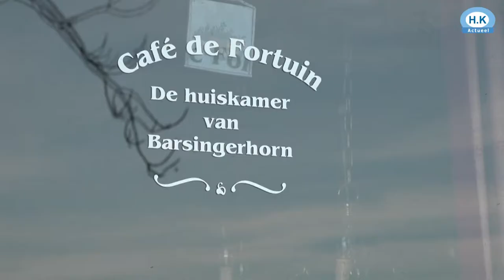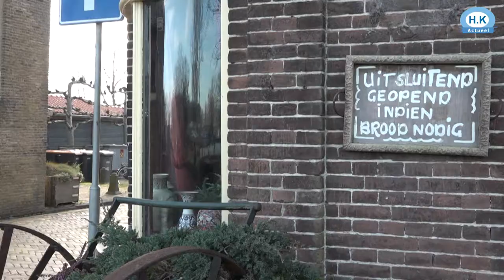Na 150 jaar is de 'huiskamer' van Barsinghorn voorgoed gesloten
"Het zijn de laatste loodjes. Heel raar," vertelt cafébaas Dennis Kaptein